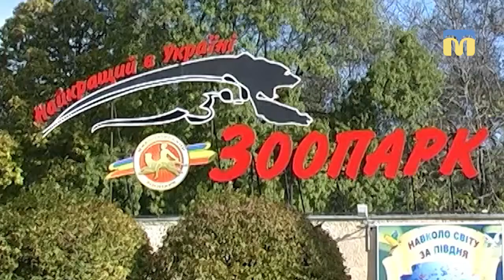31.07.18. Новий день. Рубрика «Планета ZOO»: смаколик для саймірі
Щотижня разом із Галиною Щербою ми мандруємо до Миколаївського зоопарку. І зараз нас вже чекають у відділі приматів. Там готується сюрприз для саймірі.